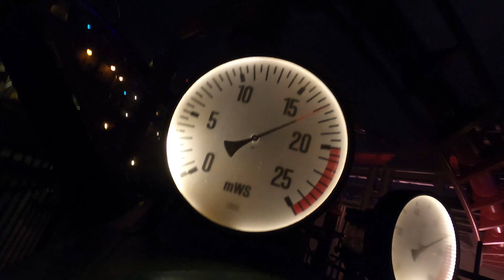Phantasialand Wintertraum 2021